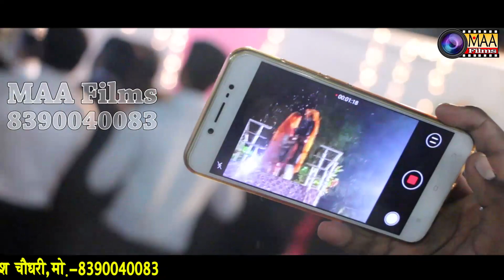बनो चले परदेश बन्नी याद रखना | Madan singh Weds vima Kunwar | MAA Films (AANA) | Rico,abu road